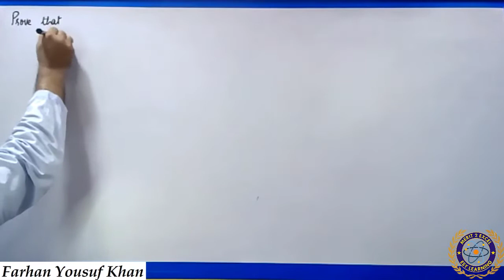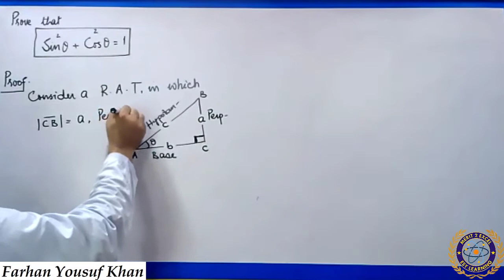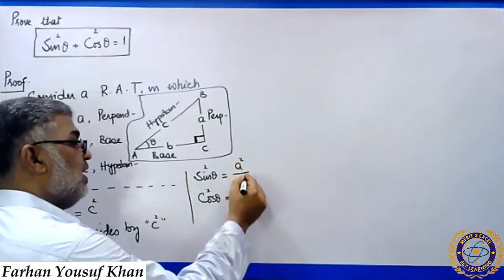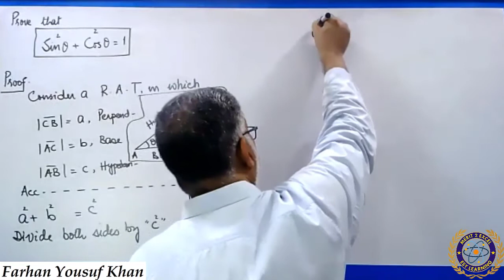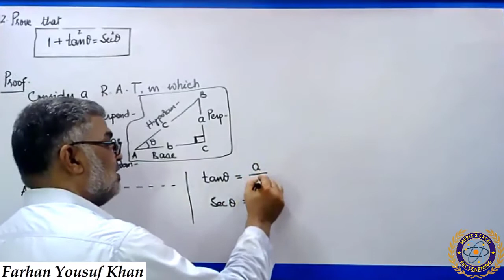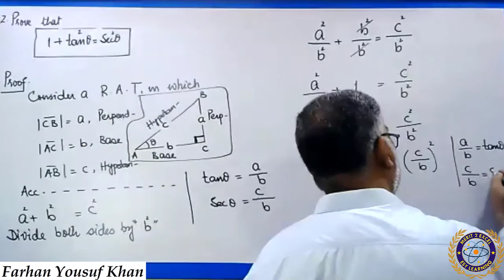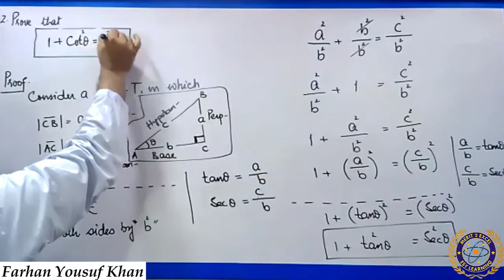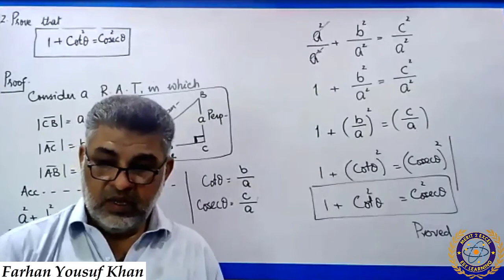Lecture: 8 - Basic Formulae || Trigonometry - Math: 10 || Farhan Yousuf Khan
X maths, Sindh Board
Trigonometry -  Basic Formulae
By, Farhan Yousuf Khan

Time Stamps:
0:31 = Formula Proof 1
5:17 = Formula Proof 2
8:14 = Formula Proof 3